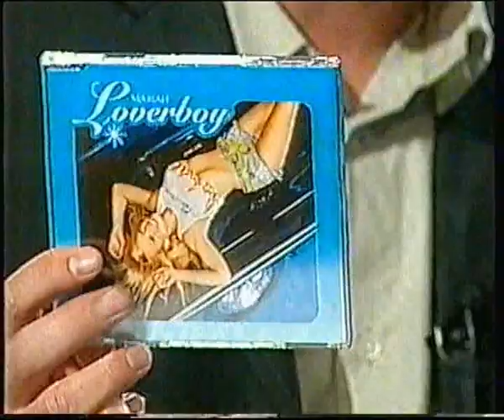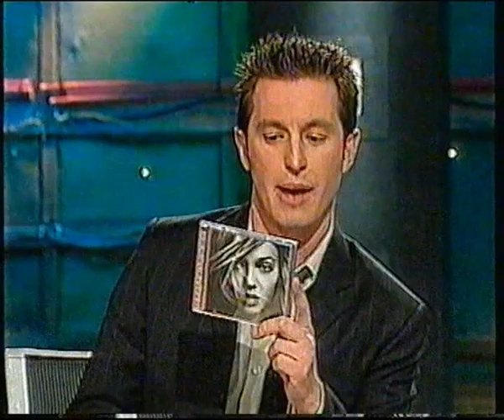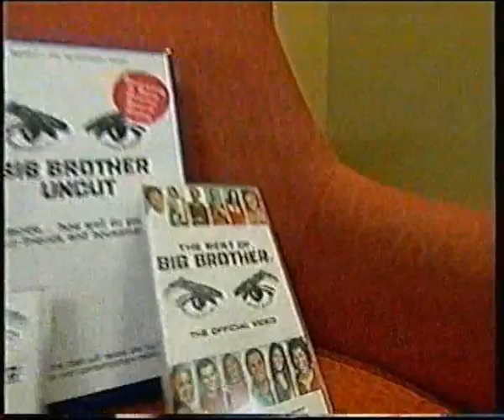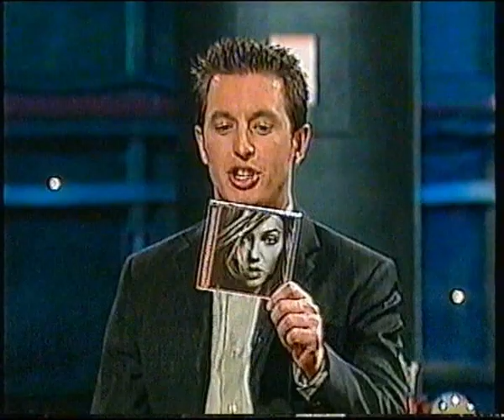Big Brother Australia - Series 1/2001 ( Rove Live Special) (HD)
*This episode is in High Definition (HD).